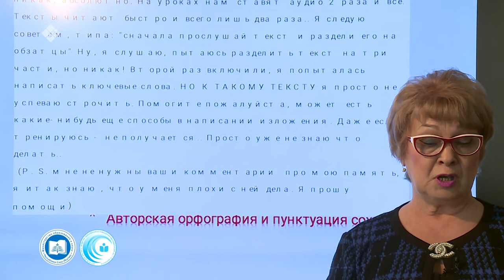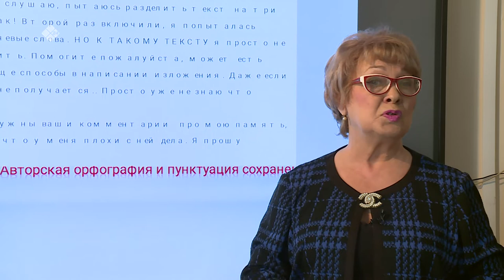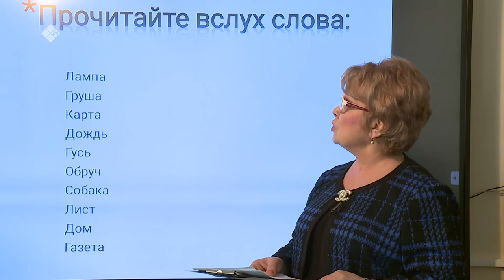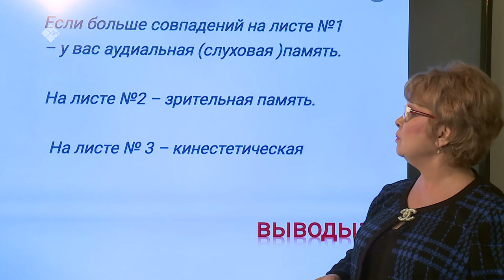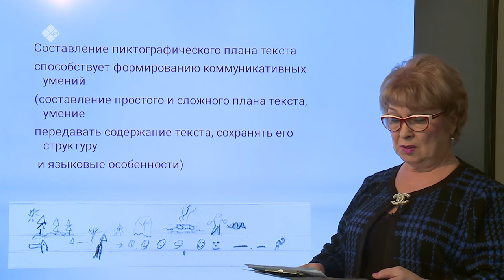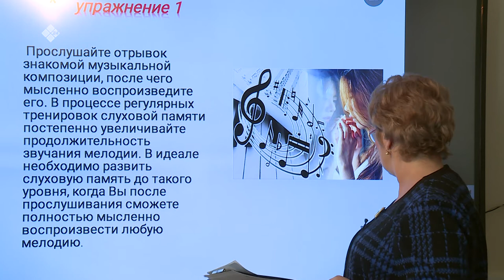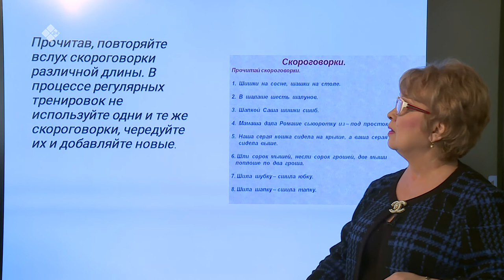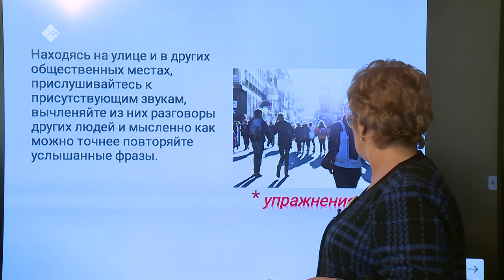Дистанционные уроки на НВК: Русский язык 9 класс (07.04.20)